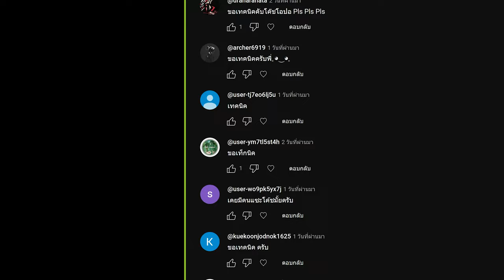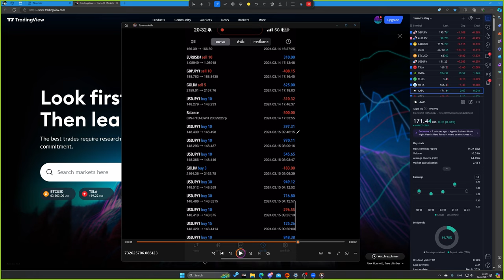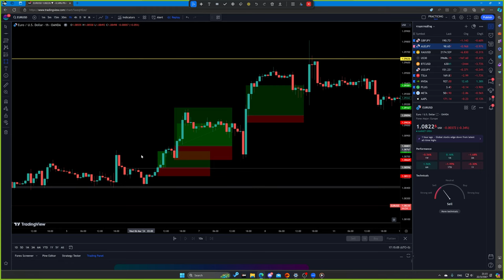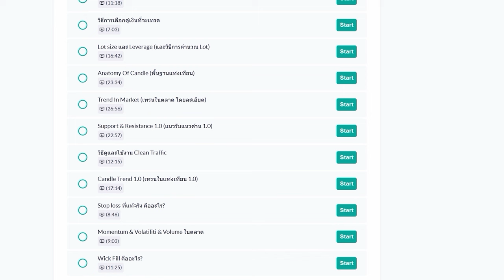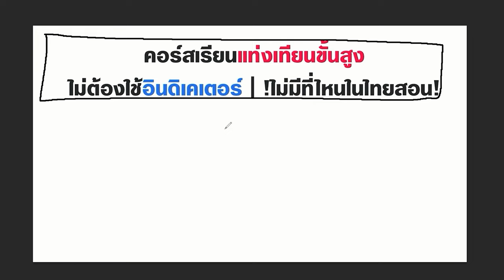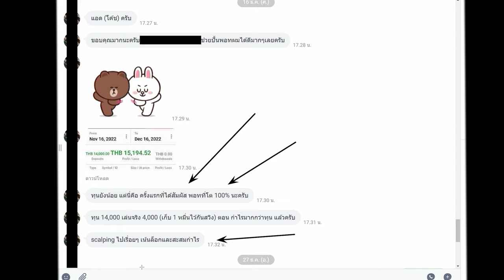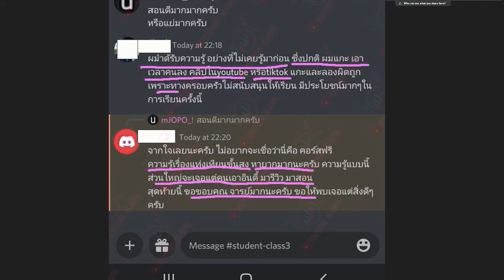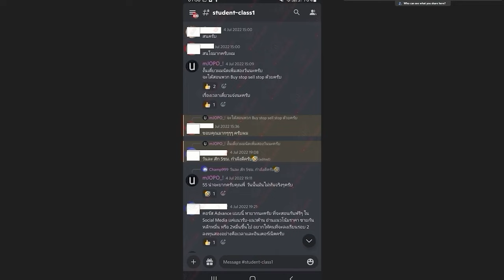กำไรจากตลาด Forex | 2 สัปดาห์ กำไร +500,000 บาท